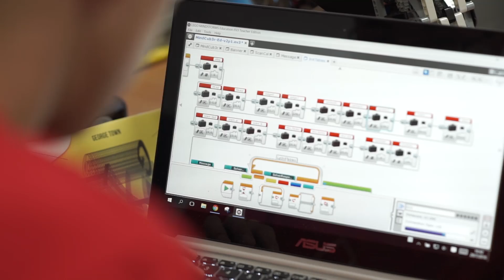My Digital Maker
mydigitalmaker is a joint public-private-academia initiative to transform Malaysian youth from digital users to producers in the digital economy. This includes skills such as coding, app development, 3D printing, robotics, embedded programming and data analytics; all of which will ultimately help to strengthen problem solving and creativity amongst our future generation.